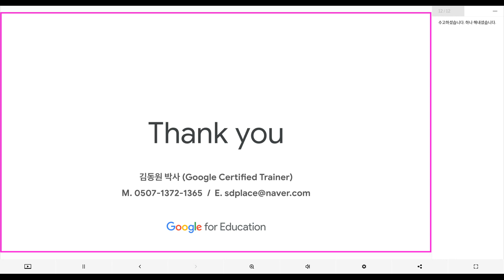[DTedu 구글의 정석] Gmail 06 메일 알림 설정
구글 공인 PD파트너 디코랩의 교육원 채널입니다.

모두들 위한 디지털전환을 통해 여러분의 성공을 위한 성장을 지원합니다.